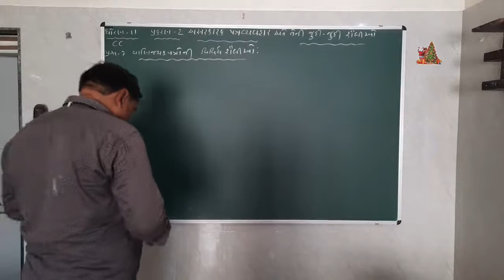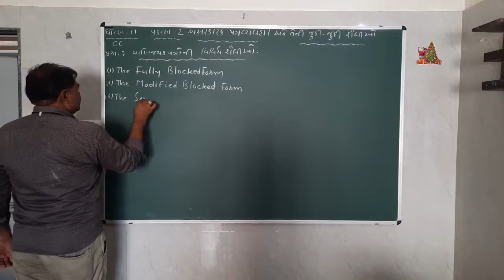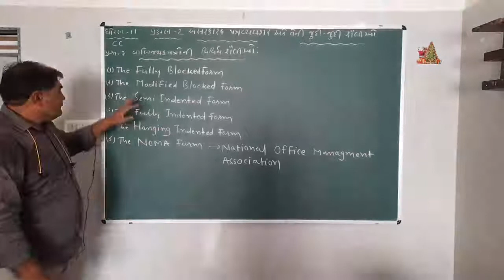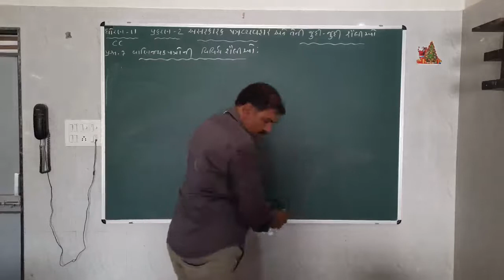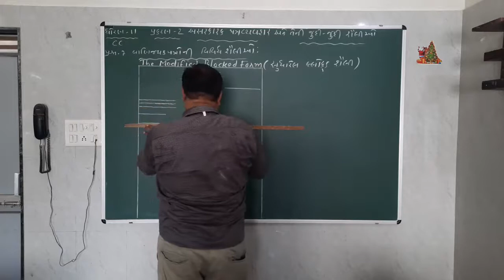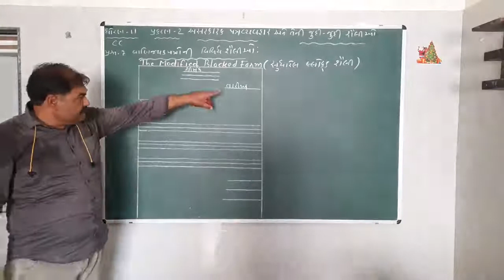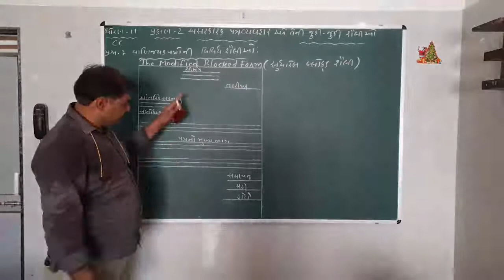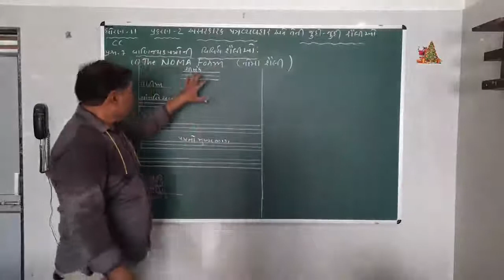11th CC ( ચેપ્ટર :- 2 / પ્રશ્ન :- 7 / ભાગ :- 1 )